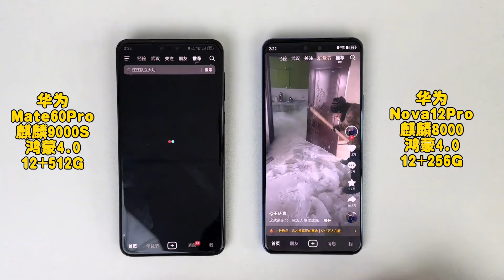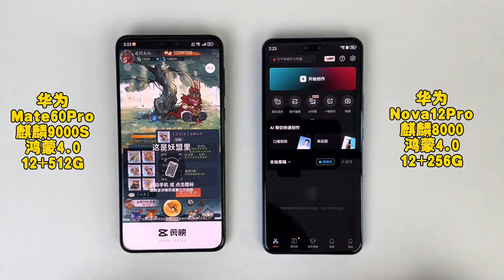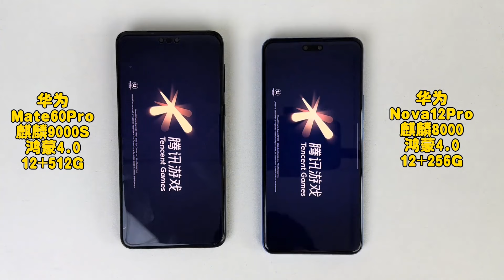Huawei Nova 12 Pro vs Huawei Mate 60 Pro | SPEED COMPARISON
Thanks!